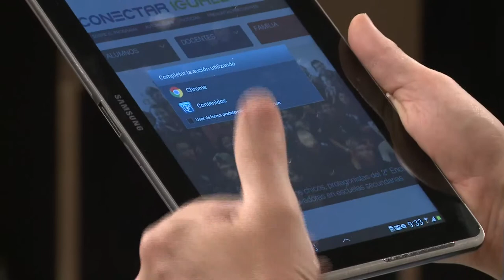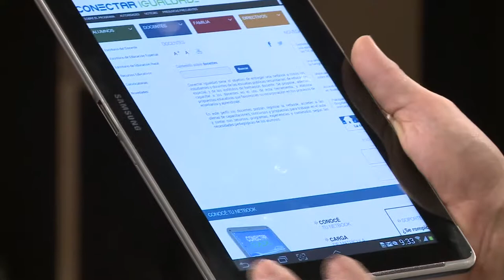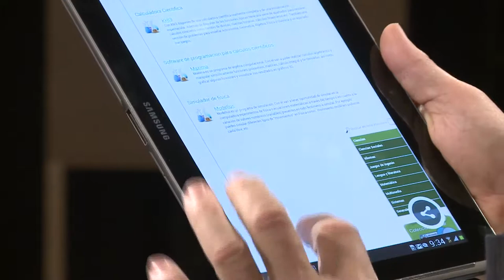06 R 06 CONECTAR IGUALDAD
Explicación del sitio Conectar igualdad